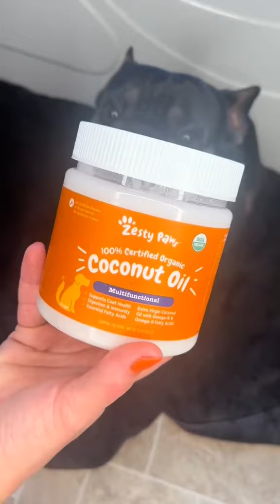We love our bath times 🩵